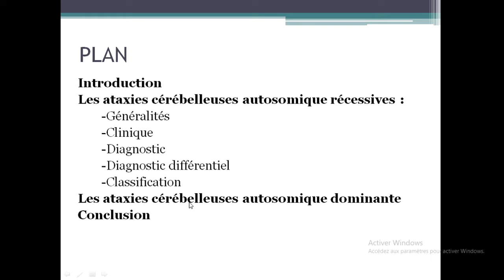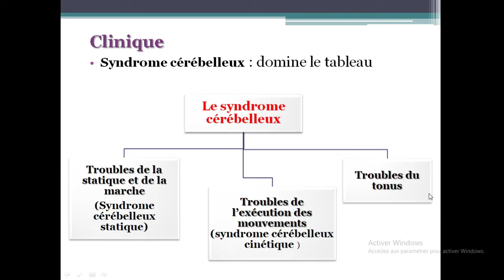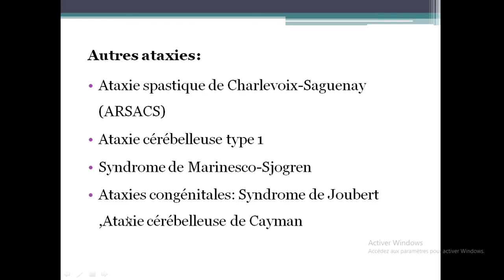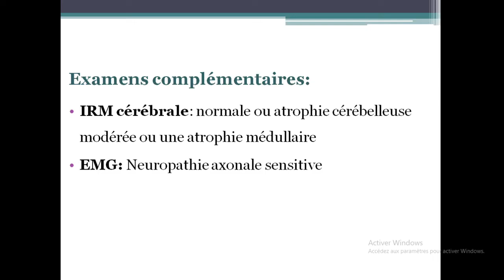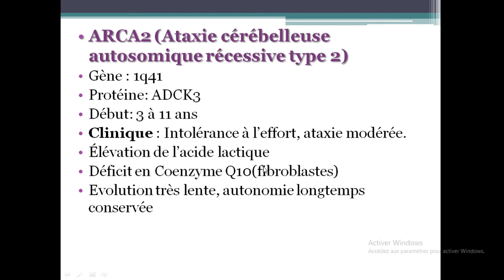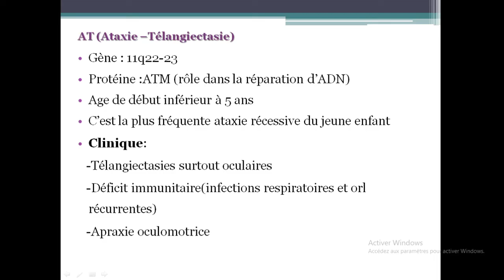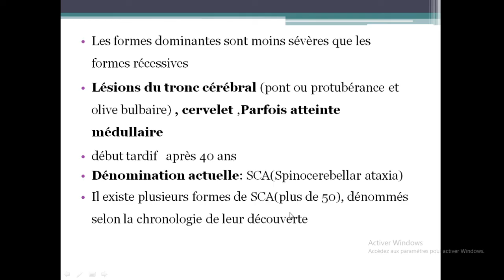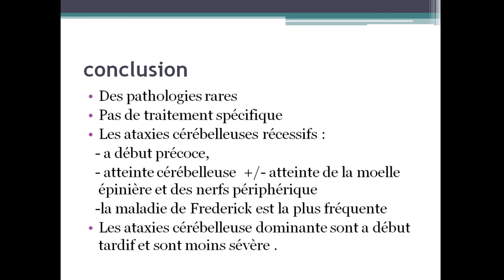🔻 Comprendre L'Ataxie cerebeleuse en 20 min seulement ! | Neurologie | 4ème année medecine